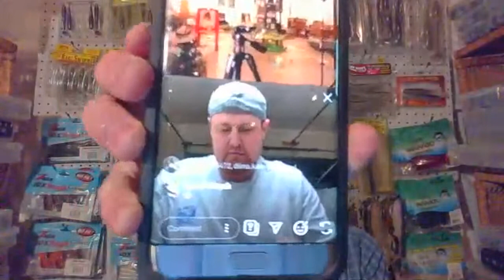Sorry I Didn't Tell You Sooner (January 2020 Giveaway) - Bass Fishing Lures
This time I do a simultaneous live stream here on YouTube and also on Instagram (you can find me there at @hooksets.arefree). I show you the 9 packs of baits I'm giving away over on my Instagram page for my January Giveaway/5,000 Follower Giveaway, and I also do a quick unboxing of the backordered items from my Tackle Warehouse order during the holidays (I believe it was the 25 days of Christmas sale).

The giveaway items included 1 pack of each of the following:
-Z-Man TRD BugZ in green pumpkin
-Z-Man TRD TicklerZ in junebug
-Z-Man 3" MinnowZ in purple death
-Keitech Swing Impact FAT 4.8" in green pumpkin fire
-Beast Coast Miyagi Swimmer in generic shad
-Beast Coast Chaos-X 3.65 in beast coast shad
-Keitech Crazy Flapper 4.4" in saturday night special
-Keitech Crazy Flapper 3.6" in green pumpkin watermelon
-Keitech Crazy Flapper 2.8" in electric junebug

The 3 items I finally received from Tackle Warehouse were:
-Spro BBZ-1 6" slow sink in blueback herring
-Jackall Rerange 110 in secret shad 2
-Jackall Rerange 110 in hl silver shad

I went live on Instagram with a few followers and we talked about chatterbaits, ned rigs, lure scents/attractants, and more.